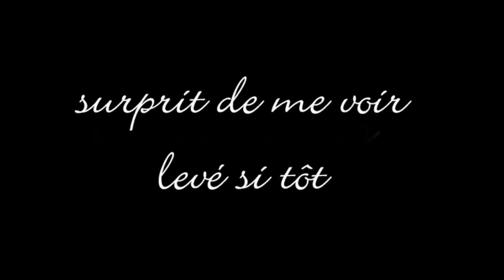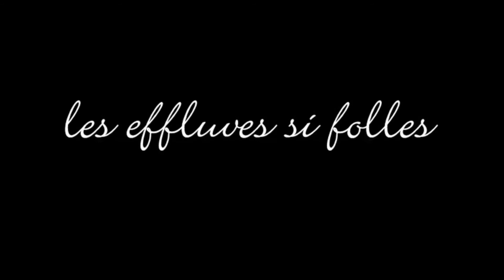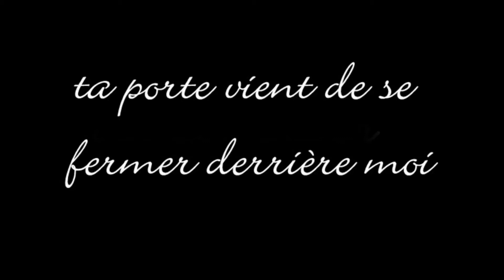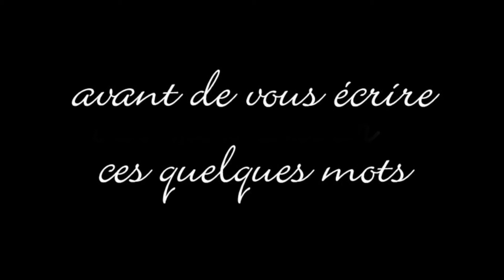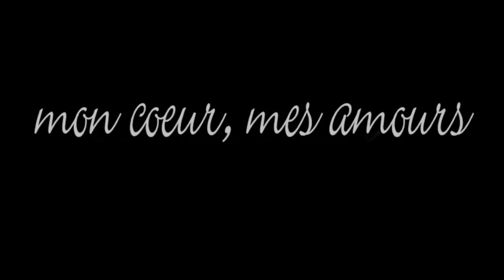Ma révérence - N@rdos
Ma Révérence

Je viens de glisser un petit baiser dans ton cou,
j’ai senti ton souffle m’effleurer
Tu dors dans un sommeil profond,
pendant que mon corps glisse sous la douche,
puis je prends le temps, délicatement
de me recoiffer

j’évite sur le palier le vieux matou,
surprit de me voir levé si tôt..
j’aperçois sur le buffet, ce petit carnet ou si souvent
nous y laissions de petits cœurs dessinés,
je t’y inscris ces derniers mots..

J’ai caressé mon alliance,
avant de vous écrire ces quelques mots
mon cœur, mes  amours,
je vous tire, ma révérence

Collées au frigo, de belles images qui elles me rappellent
nos plus beaux instants de bonheur,
mon regard se perd sur ces indices précieux
ils vont devenir pour toi, je le sais, douloureux
puis J’enfile ton vieux pull over,
celui qu’un soir de noël
tu m’avais gentiment offert ,
je l’ai toujours gardé car il a su conserver
comme de petits secrets les effluves,
si folles celles de notre passion.

Ta porte vient de se fermer derrière moi,
je sens un air frais, une caresse glacée sur mes joues
mon ombre, elle, se joue des lumières
de quelques lampadaires,
je marche silencieusement, rêveusement
le long d’une ligne d’un chemin de fer,
au cœur de cette nuit, un cabot vient d’aboyer,
 lui aussi n’aime pas le silence,
ils ont dû l’attacher
lui aussi voulait s’en aller..
Sauront-ils me pardonner ?